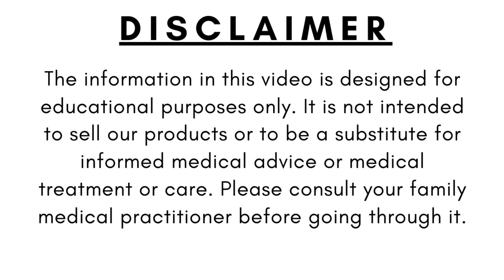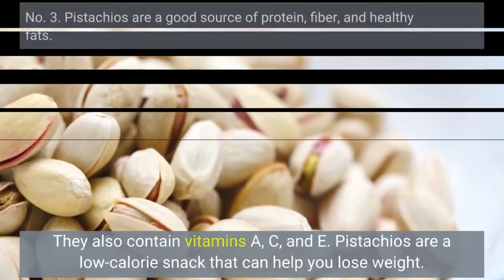🔸The Best Nutrients In Pistachios & Why It's Good For You? || Incredible Benefits of Pistachios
🔸In this video we briefly explain The Best Nutrients In Pistachios & Why It's Good For You?

🔸About Pistachios:
Pistachio Health Benefits-
High levels of unsaturated fatty acids and potassium.
They can lower your chances for cardiovascular disease.
Pistachios are bursting with the fiber, minerals, and unsaturated fat that can help keep your blood sugar, blood pressure, and cholesterol in check.

Image & Footage Credit:
Canva, Invideo & Burst.